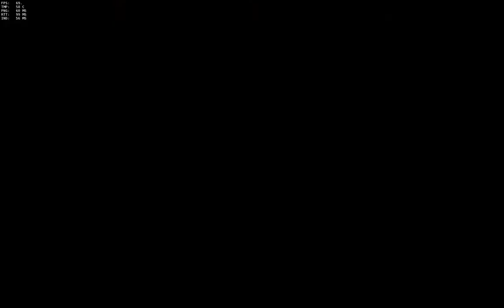RTR vs taco saltsuit